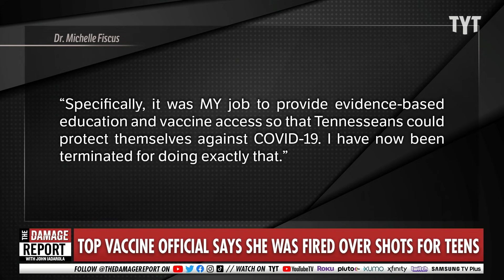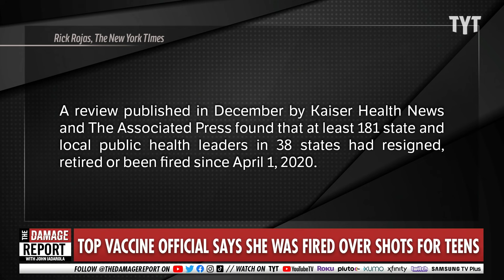TN Doctor Fired For Saving Kids From COVID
This is another instance of politics negatively impacting people's lives. John Iadarola and Dr. Rashad Richey break it down on The Damage Report.

"Tennessee's top vaccine official says she has been fired as punishment for doing her job in the face of political pushback.

Dr. Michelle Fiscus was caught up in a controversy after she passed along legal guidance to health providers saying teenagers do not need parents' consent to receive a COVID-19 vaccine shot — a position established by decades of state law.

"Specifically, it was MY job to provide evidence-based education and vaccine access so that Tennesseans could protect themselves against COVID-19," Fiscus said in a scathing statement about her firing. "I have now been terminated for doing exactly that.""